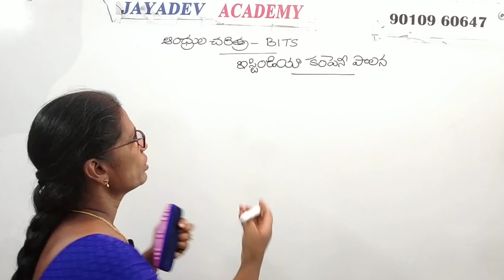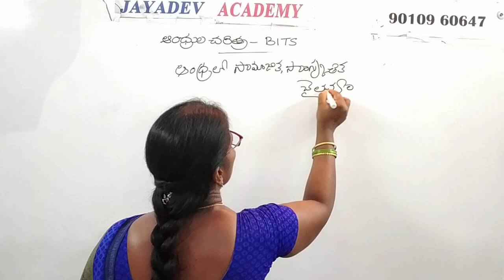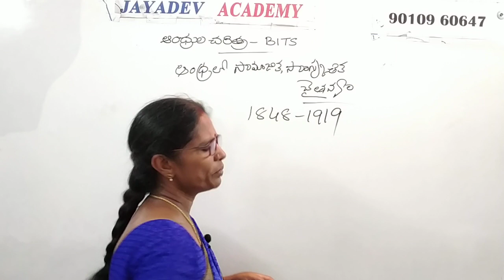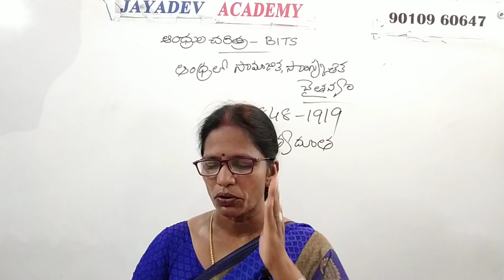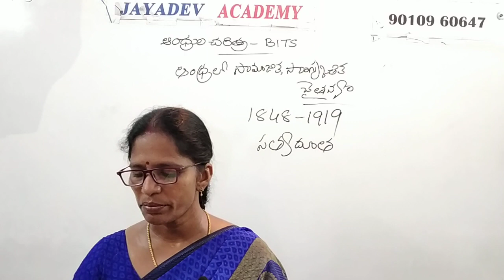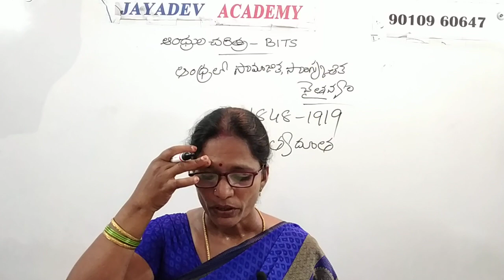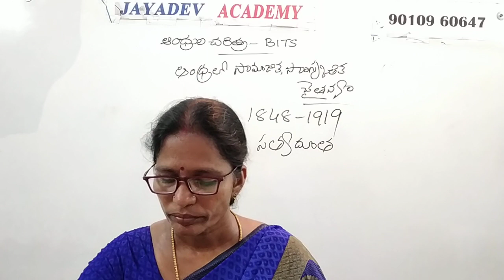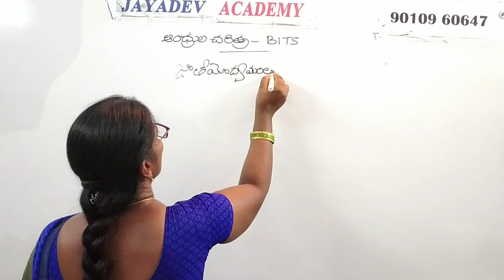AP GRAMA/WARD SACHIVALAYAM AUGUST - 2020 || HISTORY BITS BY MADHAVI MADAM